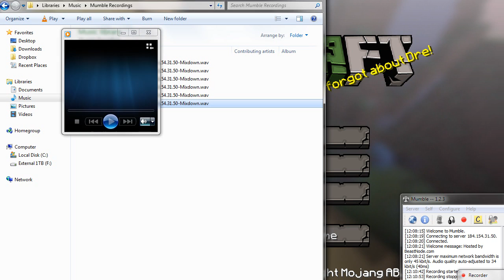TestRecording-1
Separate recording of my audio:
Actually starts at about 1:09. Bit buzzy at the beginning.